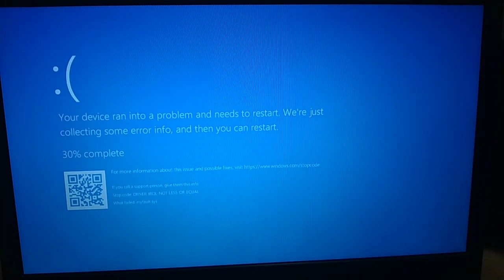MOSS I Forgot Jingle Has BSOD